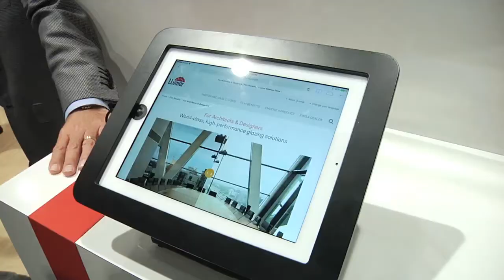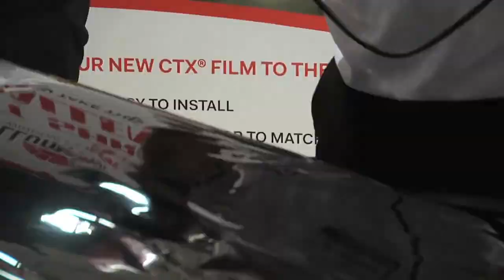A Fascinating Face in Film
Tonight, Barbara Walters names her top 10 most fascinating people of the year. While there are certainly many interesting people in the window film industry, one of the most fascinating people I was lucky enough to sit down with recently was Travis Smith, the vice president and general manager of Performance Films for Eastman Chemical Co.